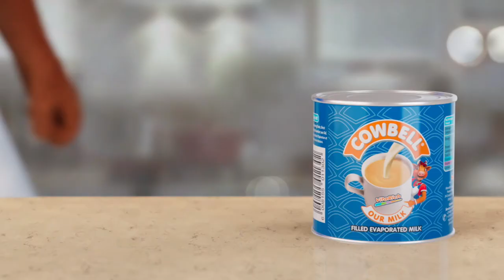Cowbell Evaporated Milk TVC | So Creamy, So Good | 2021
Concept developed and produced by The Skytall